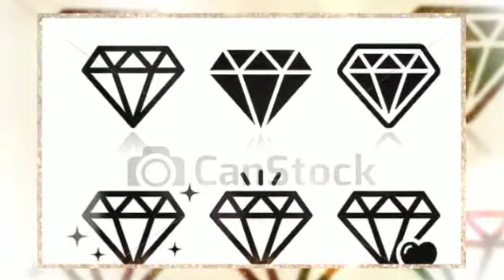Hair Color Swatches